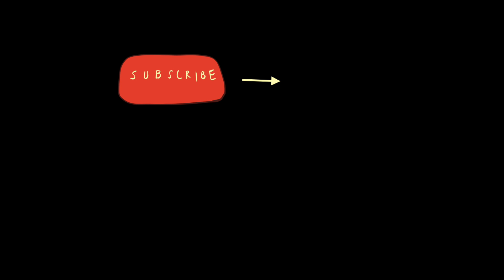What Could Have Been - Isabelle Davis (Original Song)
I reuploaded it because the sound sucked -- a song about the breakup that happened after that last one